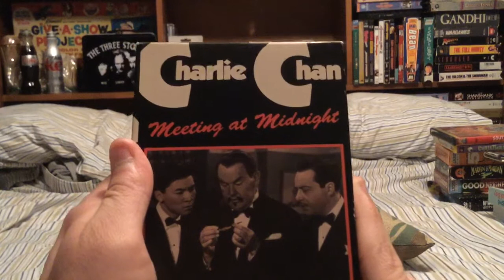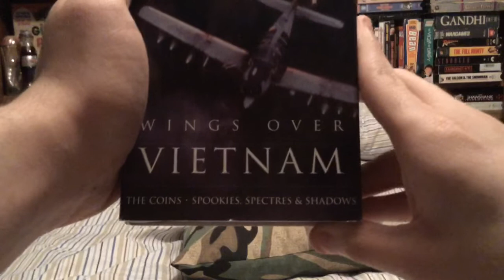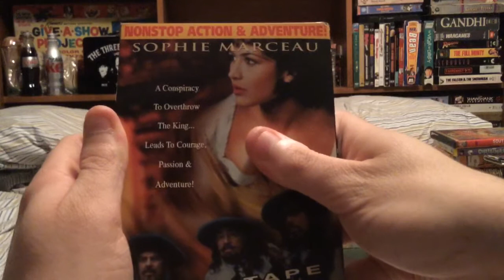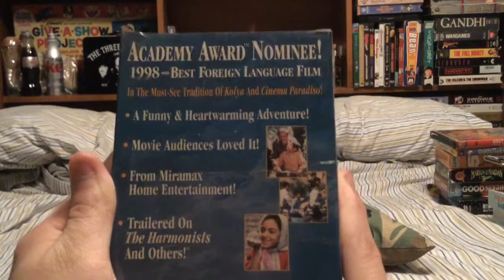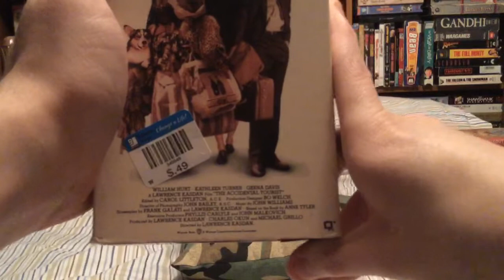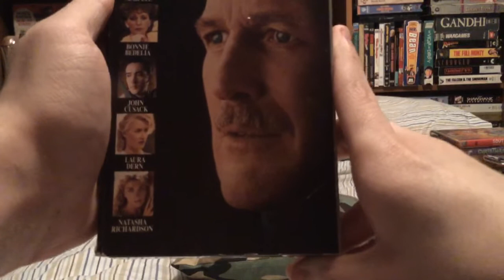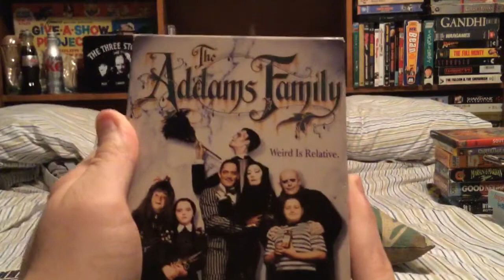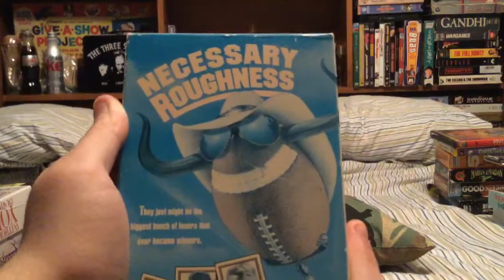VHS Update- 10/22/2016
Here are the tapes I got today